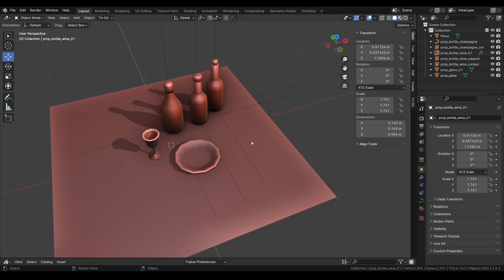Low Poly Game Assets - Liquor Bottles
Curious to see what's brewing in the 3D kitchen? ✨

What's your favorite (or even your not-so-favorite) aspect of Blender?